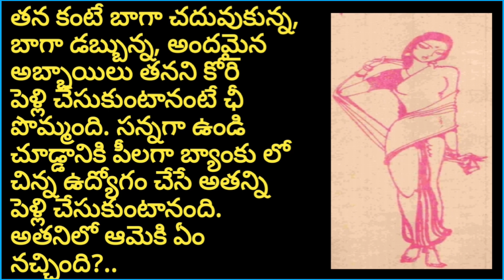సంస్కారానికి గీటురాయి |ప్రతీ ఒక్కరూ తప్పకుండా వినాల్సిన కథ|Heart touching story|Telugu Stories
సంస్కారానికి గీటురాయి |ప్రతీ ఒక్కరూ తప్పకుండా వినాల్సిన కథ|Heart touching story|Telugu Stories|Telugu కథలు @Mynasfood-mynastories